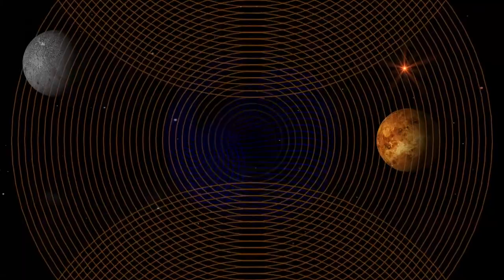Frequenze Vibrazionali - Electronic dialogue Preview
Title Album: Electronic Dialogue
Artist: Frequenze Vibrazionali

1 - Uno. 4
2 - Avec bon Vent
3 - Infinite Possibilities
4 - Unified Field
5 - Action
6 - Electronic Waves
7 - TD-Rium Shuttle
8 - Primux
9 - Particle Wave - Wave Particle
10 - Chill Moment (Theme)